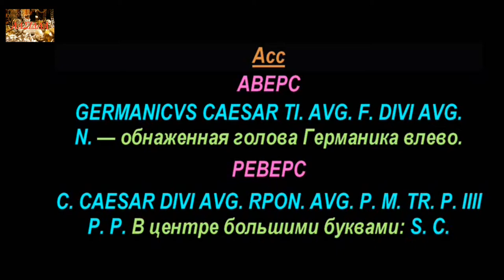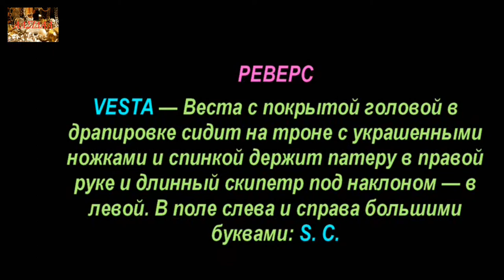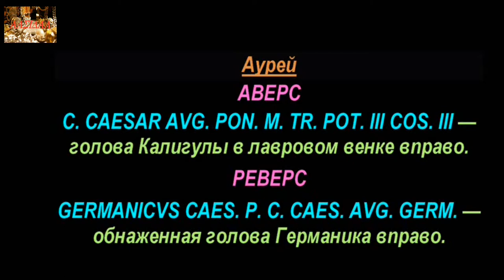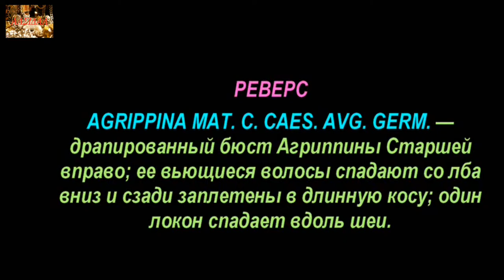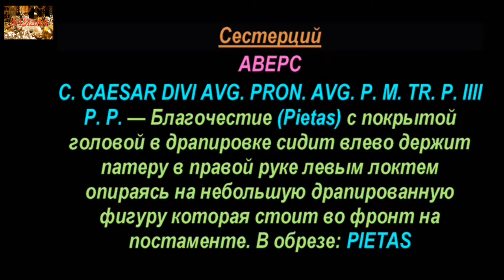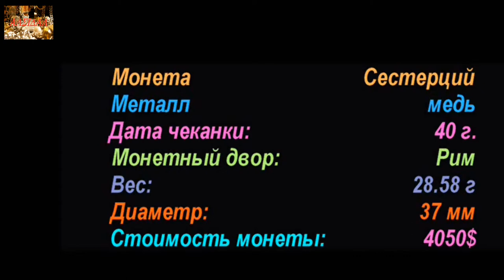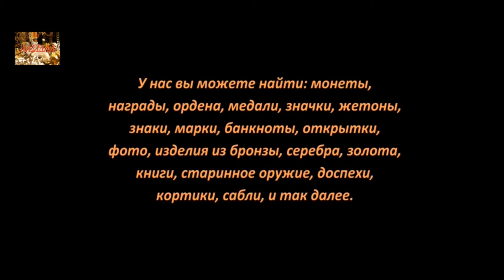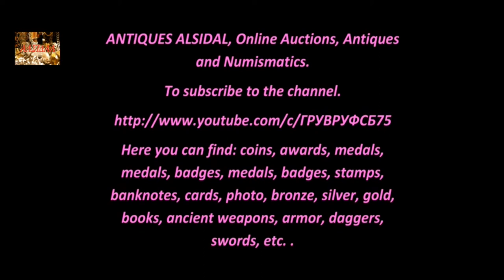Калигула, Монеты, Древний Рим, Часть 7, Caligula, Coins of the Roman Empire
Удачи Вам.